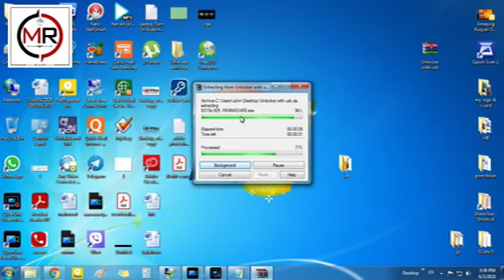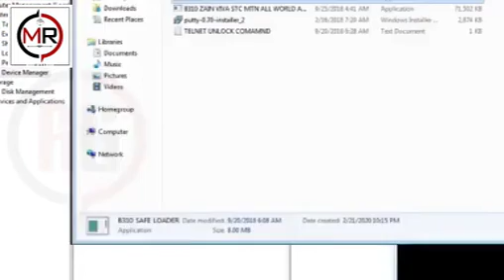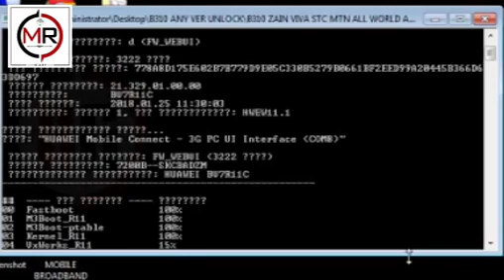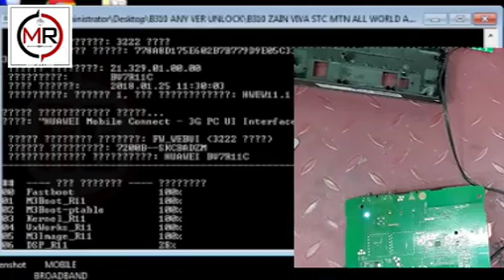How to unlock Router